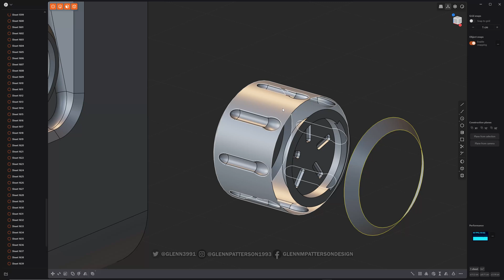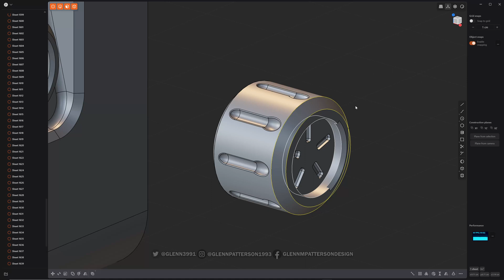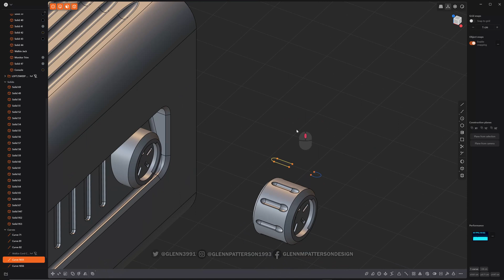37 PLASTICITY 101 EXPLODE JOIN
If your interested in this Software
to pickup a 60-Day Trial